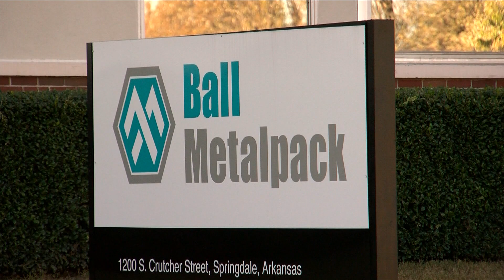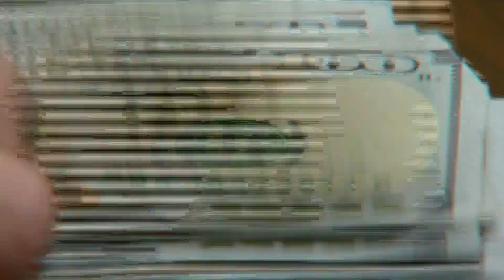Credit counselor shares advice for Northwest Arkansans laid off KFTA